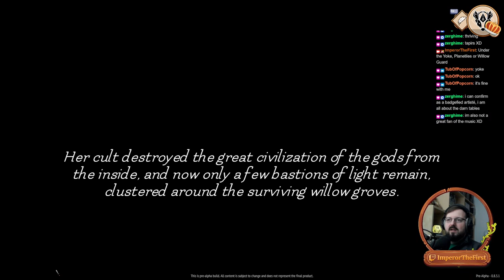What the heck is Willow Guard? (40 minute demo gameplay)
"Willow Guard" is an action-packed, story-driven fantasy RPG that immerses players in the troubled world of Tersa. As a Willowguard named Ghweros, players face hordes of monsters from another dimension, utilizing a customizable action deck for combat. The game features isometric hack n' slash gameplay, character-driven narrative with choice-based interactions, and a system for character development based on personal inclinations affecting abilities and story outcomes. Crafting, upgrading, and looting are crucial for progression.